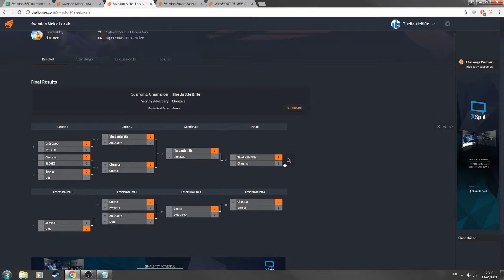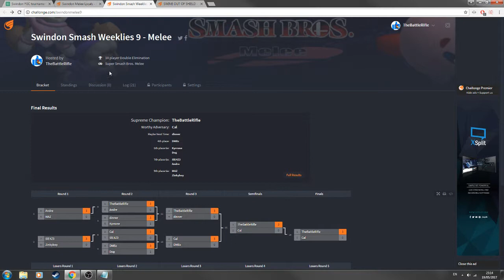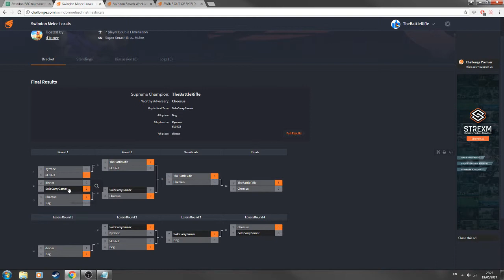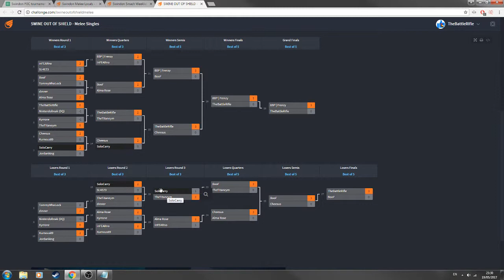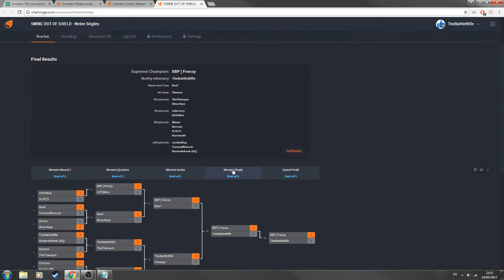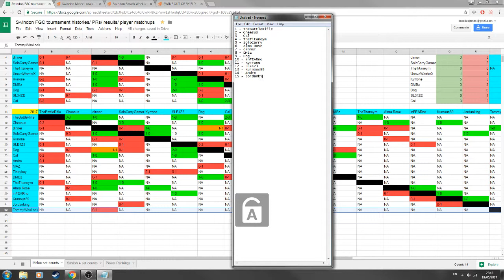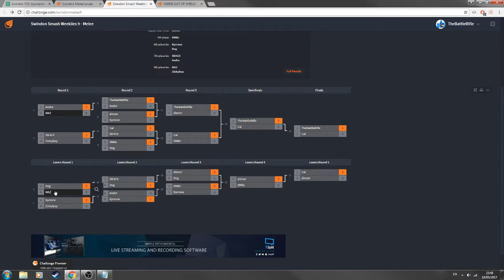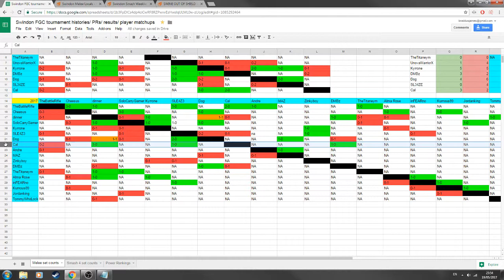Swindon Melee players rankings/ player performance 2017 (so far)